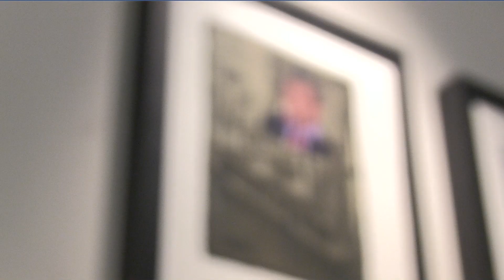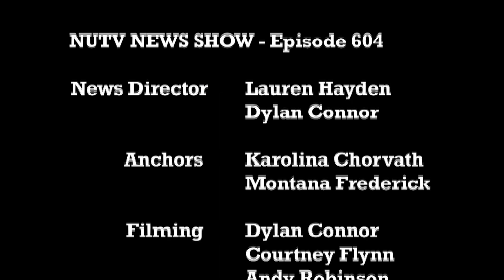News Show 604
This week's edition includes highlights from the new Gallery 360 exhibit and introduces Northeastern's new baseball coach!